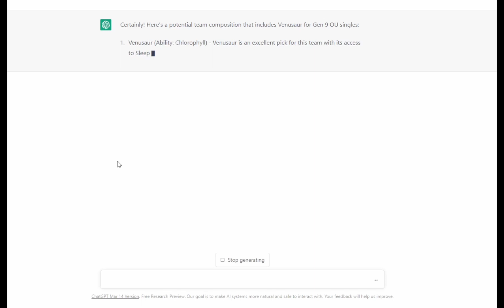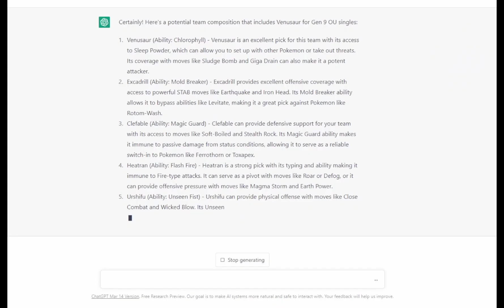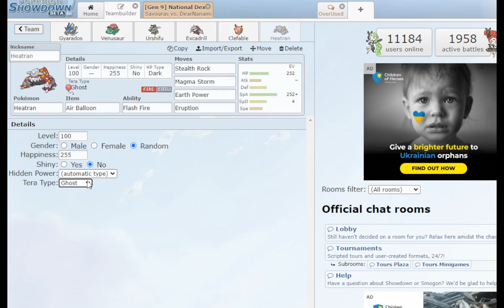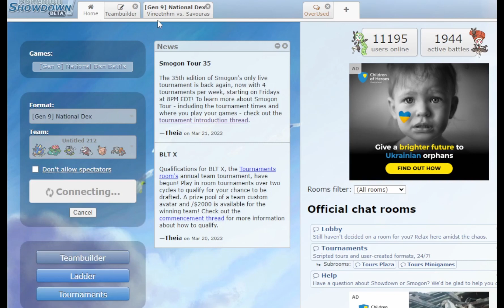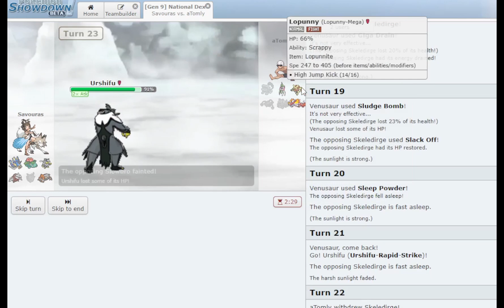AI DECIDED MY TEAM | Pokemon Showdown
The Academy You can find here many more teams for various metagame, meet people and in general if you have any question or want any help or anything to talk about with meme and other talented Builders and Tournament players here u will find us all.

Work 1 on 1 with Jamvad and I for a month to drastically improve your knowledge about the game and achieve your Competitive Pokemon goals

Shoutouts to mewmore for the great music!